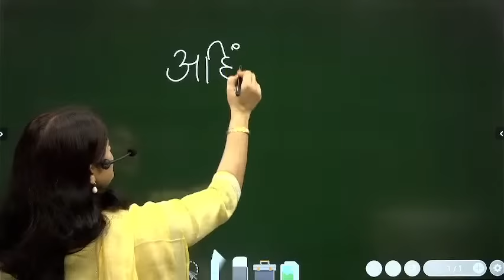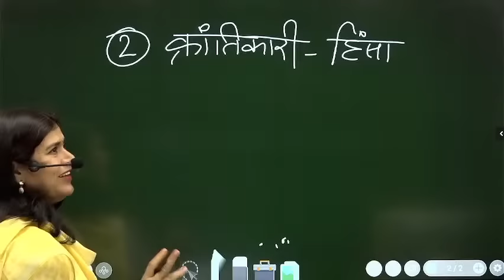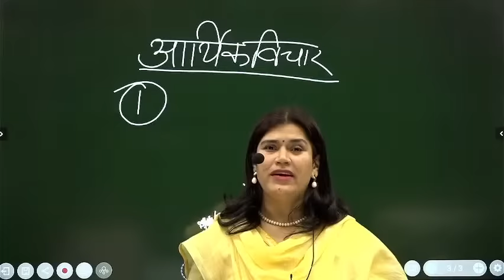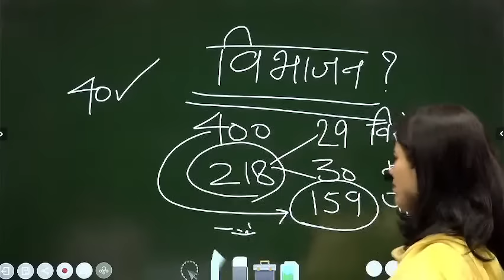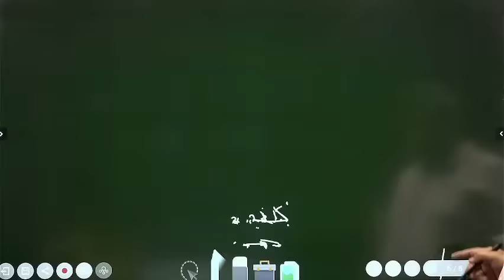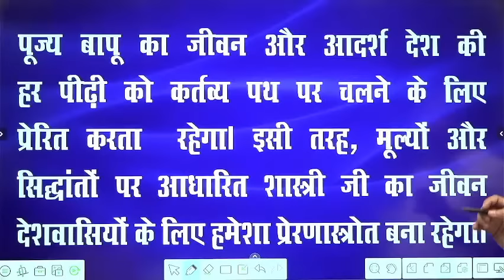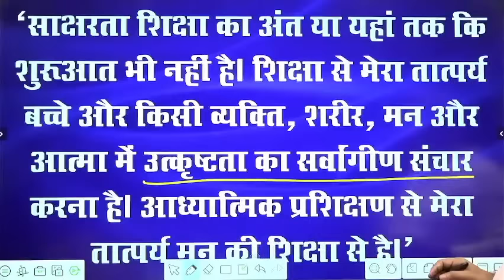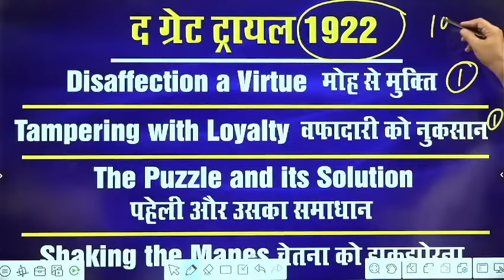आओ जाने महात्मा गाँधी जी को | महात्मा गांधी जी से जुड़ी जानकारियां | By Parimal Sir & Babita Ma'am